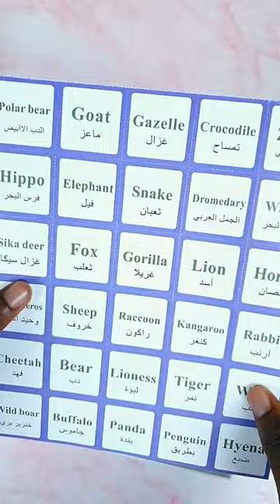Bebe Tab B2040 Pro ASMR Unboxing - Back To School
Bebe Tab B2040 Pro ASMR Unboxing